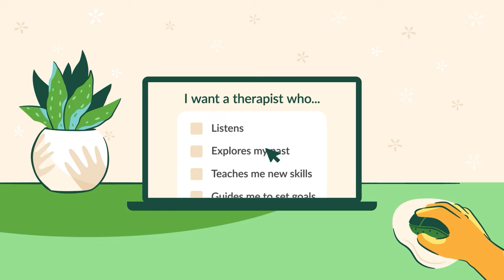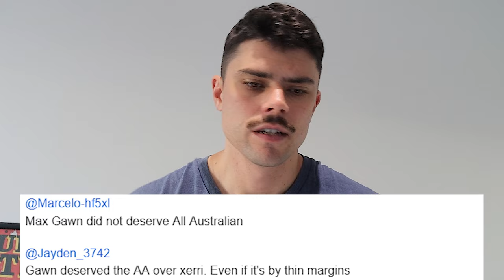AFL Unpopular Opinions | FINALS EDITION!